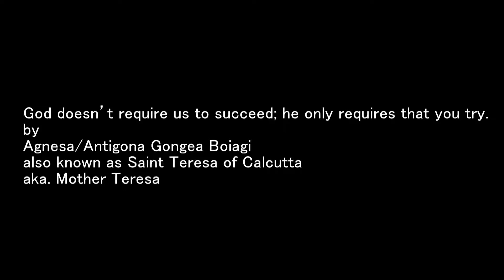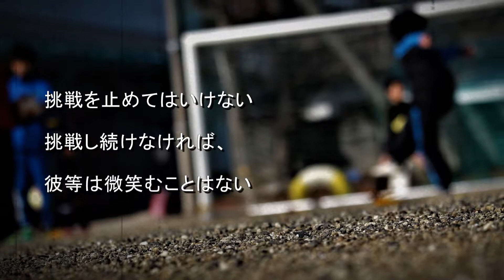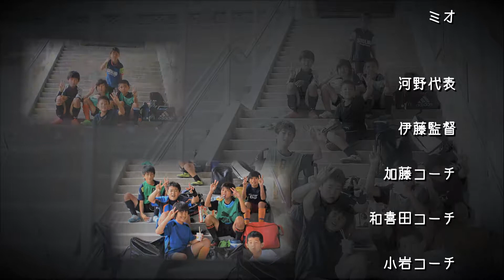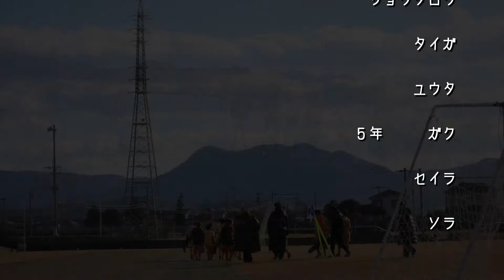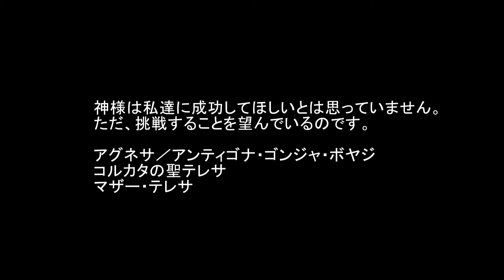ASAHIRA FC. combined teams memorial VIDEO⚽2017【日本/視聴可】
前年度に続き、同市の少年サッカーチーム【朝日FC】と【大平山A.F.C.】が数ヶ月にわたり交流を深め、大平山A.F.C.５年生３名の力も借り合同チームとして練習、練習試合、大会へと参加☆
友情を深めた全３部作(=ﾟωﾟ)ﾉ